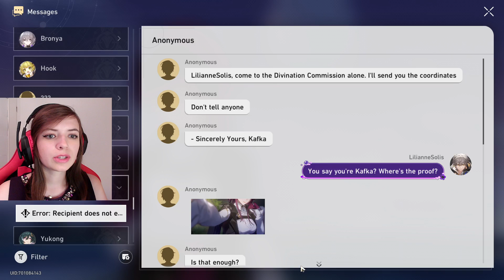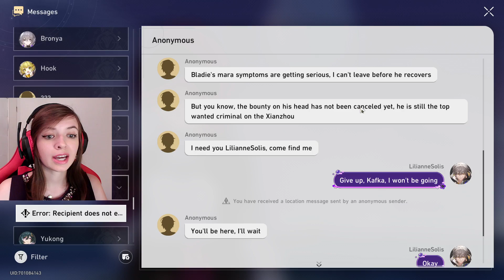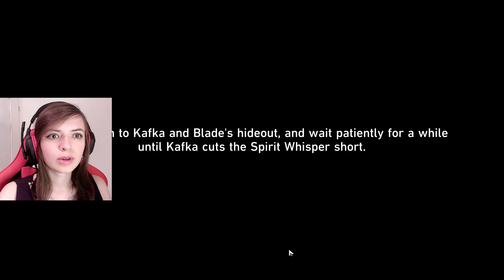Tłumaczenie Honkai Star Rail PL - Story Quest Kafka - Prawda czy kłamstwo?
Hejka!
Miłego oglądania! 😊💜

➤ Jeśli podczas oglądania odcinka dwa razy powtarzałam kwestię lub coś się nie zgrało, będę wdzięczna za napisanie komentarza z zaznaczonymi minutami odcinka! =)